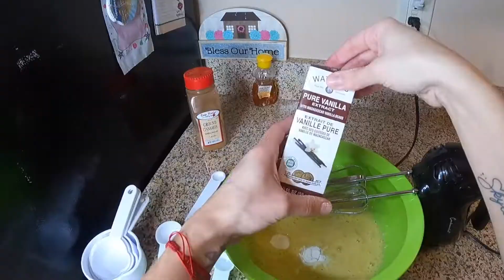HEALTHY BANANA BREAD RECIPE!! (ALMOND FLOUR)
MY HEALTHY BANANA BREAD RECIPE!! (ALMOND FLOUR)

RECIPE BELOW!!!:::
- 3 RIPE BANANA
- 3 EGGS
- 1/2 TSP BAKING POWDER
- 1 TSP BAKING SODA
- 1 TSP VANILLA EXTRACT
- 1 1/2 TBSP MAPLE SYRUP OR HONEY
- 1 TSP CINNAMON
- 3 CUPS OF ALMOND FLOUR**COULD BE ANY HEALTHY FLOUR!! (OAT, COCONUT, ETC.
-  HAND FULL OF CHOCOLATE CHIP.. (OPTIONAL)

☆☆I upload all kinds of stuff on my channel within
(AVIATION, BEAUTY & LIFESTYLE VLOGS)